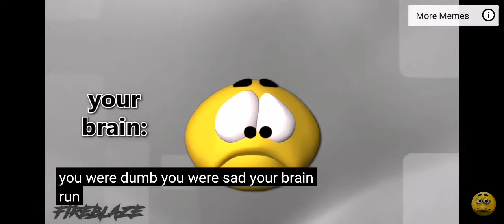Message to all kitty channel afnan tracers